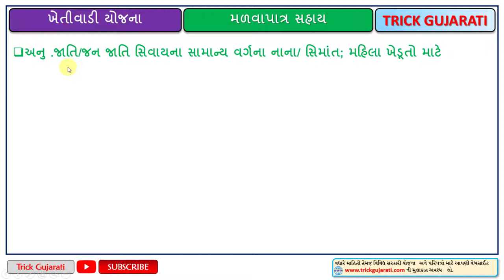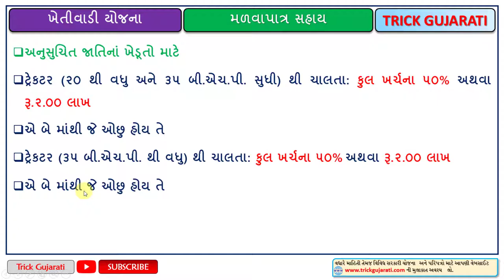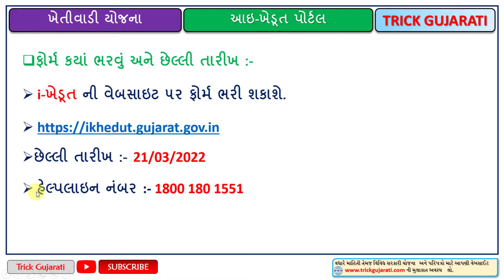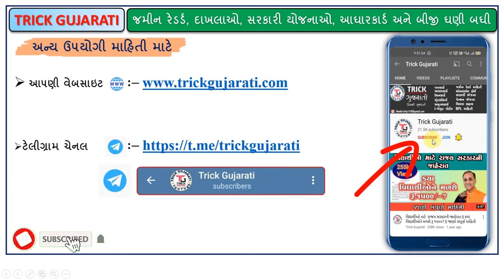લેસર લેન્ડ લેવલર ખરીદવા 2 લાખની સહાય | Laser Land Leveler Sahay | iKhedut Portal Yojana 2022-23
મિત્રો આ વિડયોમાં લેસર લેન્ડ લેવલર ખરીદવા મળતી સહાયની યોજના વિશે માહિતી આપવામાં આવેલી છે